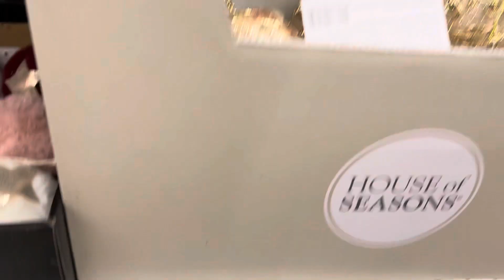Новый год 2022 ❄️ Новогодние игрушки подарки декор шарики елочные украшения Обзор Ашан Москва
Ещё покупки и распаковки в Инстаграм сторис каждый день 📲 косметика еда разные покупки
Обзор СЛАДОСТЕЙ Видео из магазина Ашан Краснодар новинки Видео из магазина Auchan Огромный Kinder сюрприз M&M's наборы новогодних подарков Мега Ашан обзорчик Что Где Почем ? ноябрь декабрь ОБЗОРЧИК
2020 год кого ? Мыши Где найти символ года Видео каталог новогодних товаров игрушек ноябрь декабрь  Елки Подарки Гирлянды Декор Украшения Шары Мишура Новогодние игрушки Шарики Хлопушки Упаковка подарков Как близко нова нова новый год 2019 Не уже ли пришла пора топ топ в магазин ашан за новогодними подарками новинки новые
серии украшений и прошлогодние всё уже в продаже в ноябре 2018 Наряжаем елку Много в ассортименте Ашан мы видели в магазинах Лента  Метро Окей Магнит фикс прайс Сравнить цены и ассортимент можно в других видео на нашем канале

04 декаря 2022 Суббота 18:00